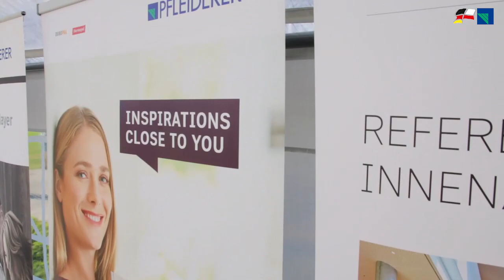Soccer fever at Pfleiderer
Twelve teams from Germany and Poland competed in the tournament!
In July, everything at Pfleiderer in Neumarkt revolved around round leather. Football enthusiasts from all over Germany and Poland attended the first ONE Pfleiderer European football tournament in Neumarkt.